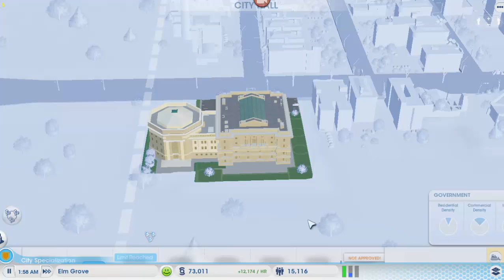lets play simcity Elm Grove part 2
in this episode we just watched the omega co money come in and is helping with buying other equipment